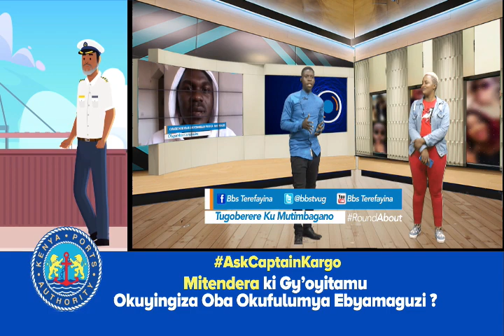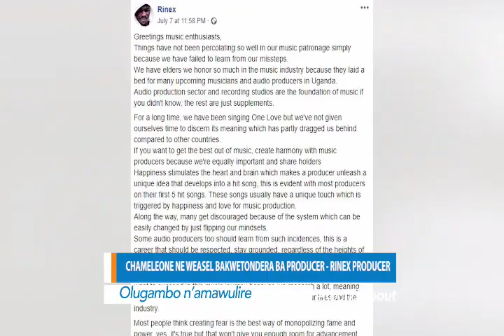Chameleon Ne Weasel Bakwetondera Ba Producer